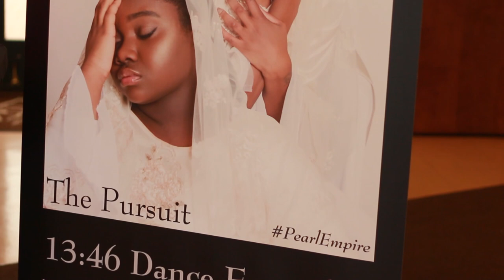1346 Dance Ensemble Full Documentary 2018 - Quiet Story Photography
1346 Dance Ensemble